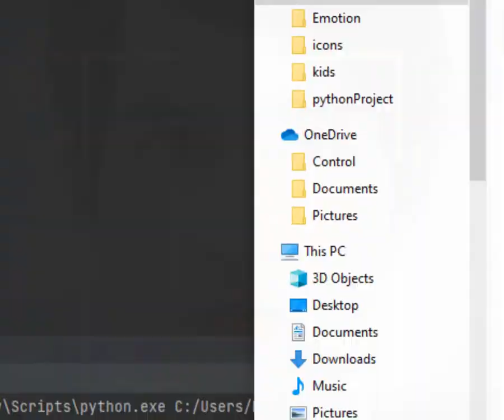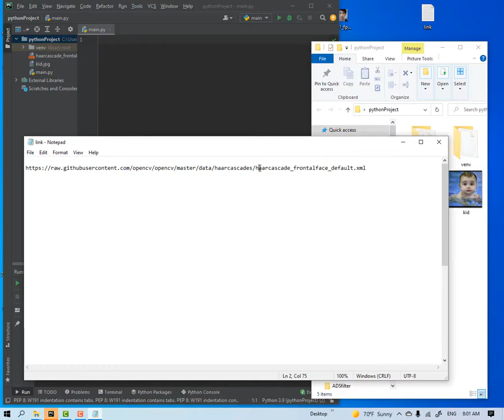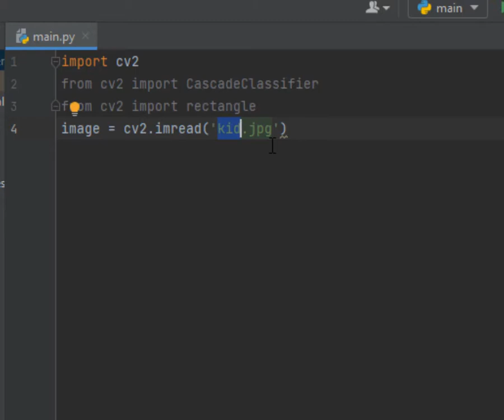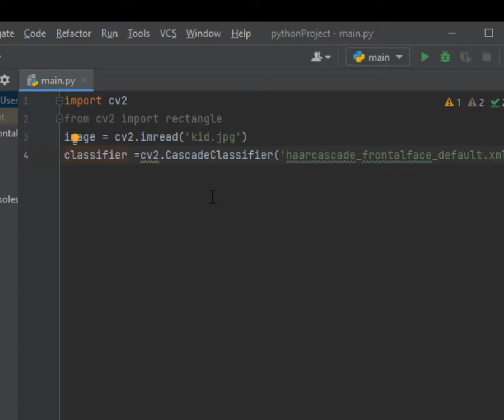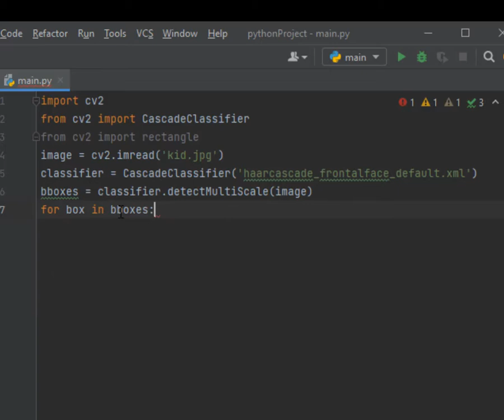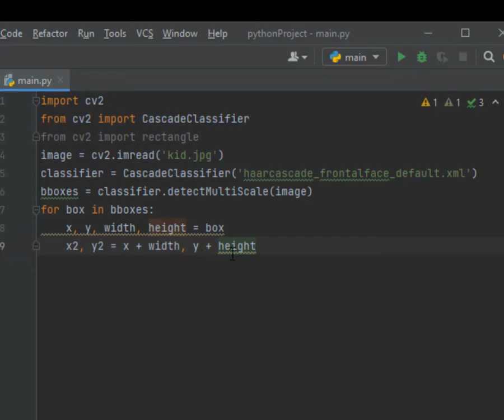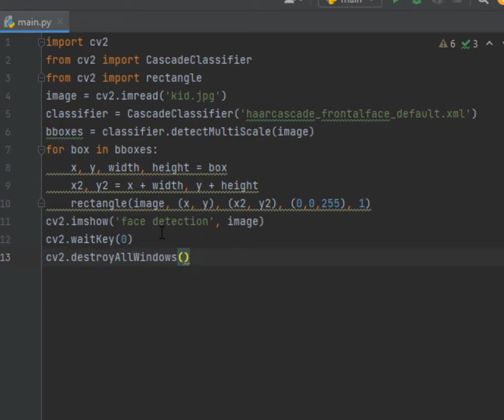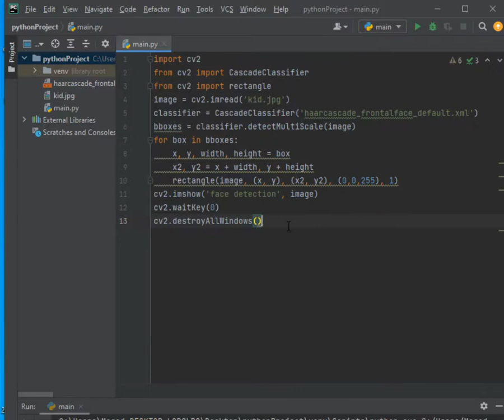Lesson 32 face detection using openCV in python تحديد وجه الإنسان من الصور فى كود بايثون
Link for haarcascade_frontalface_default

the project code

import cv2
from cv2 import CascadeClassifier
from cv2 import rectangle
image = cv2.imread('kid.jpg')
classifier = CascadeClassifier('haarcascade_frontalface_default.xml')
bboxes = classifier.detectMultiScale(image)
for box in bboxes:
 x, y, width, height = box
 x2, y2 = x + width, y + height
 rectangle(image, (x, y), (x2, y2), (0,0,255), 1)
cv2.imshow('face detection', image)
cv2.waitKey(0)
cv2.destroyAllWindows()

3d face detection python
face-recognition 1.3.0 requires dlib =19.7 which is not installed
face recognition 1.2.3
face recognition 100
face recognition 1984
rank 1 face recognition
1 to n face recognition
2 face recognition iphone
tensorflow 2 face recognition
2. facebook face recognition from album of tagged photos
pose invariant face recognition 3d model from single photo
3-d face recognition features databases algorithms and challenges